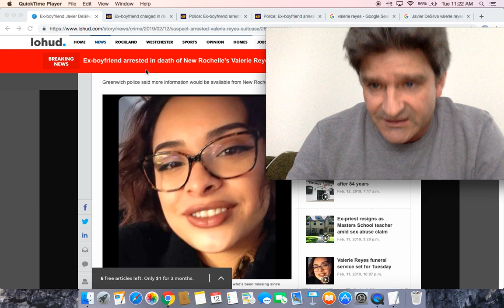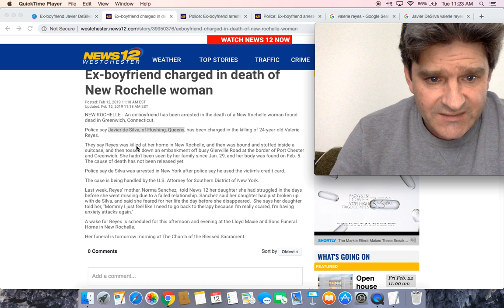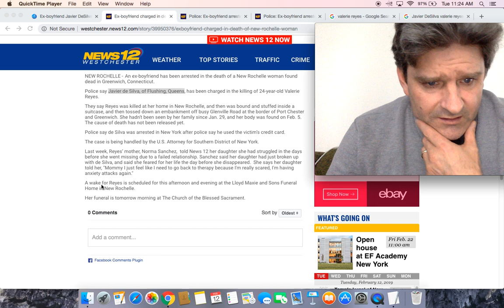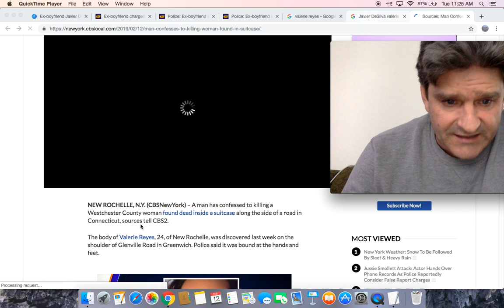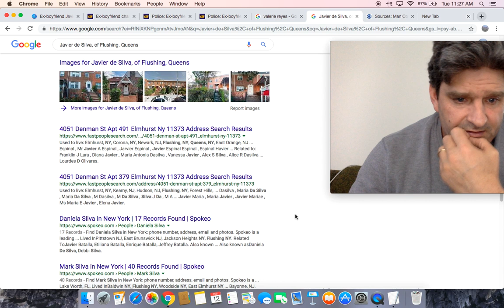Police: Ex-boyfriend arrested in case of Valerie Reyes, woman found dead inside suitcase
Ex-boyfriend charged in death of New Rochelle woman

Sources: Man Confesses To Killing Westchester County Woman Found Inside Suitcase In Conn.

Arrest made in killing of Valerie Reyes, missing woman found in suitcase

Valerie Reyes' ex-boyfriend, Javier Desilva, has been arrested in connection to the murder of the 24yo from NewRochelle. News 12 Westchester

Police: Ex-boyfriend arrested in case of woman found dead inside suitcase

Police: Ex-boyfriend arrested in death of Valerie Reyes, woman found dead in suitcase